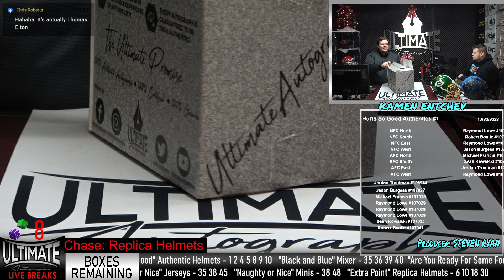Rich Gannon Raiders Authentic Helmet - 12/20/2022 7 P.M. Live Breaks